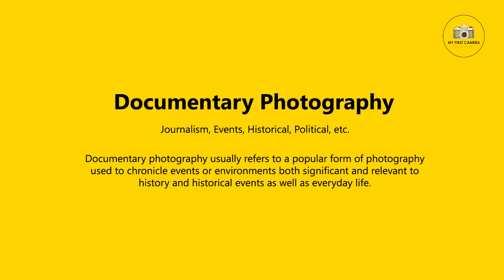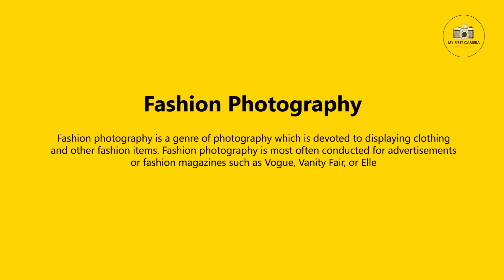Episode-7 Types of Photography ! Photography Kitne Genres Hote Hai?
Is Episode mai hum janenge ki photography kitni tarha ki hoti hai?
Chuniye apni best photography genres

Manage by
Tariq Anwar baig
Director of Photography & Mentor
TAB MEDIA PRODUCTION